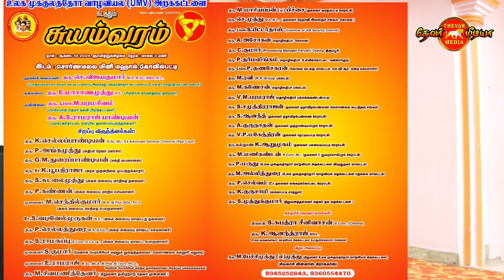உலக முக்குலத்தோர் வாழ்வியல் அறக்கட்டளை நடத்தும் திருமண சுயம்வரம் நிகழ்ச்சி